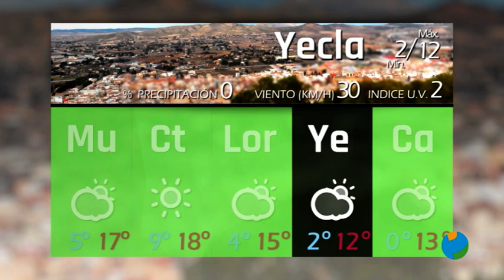24/11/2021 EL TIEMPO